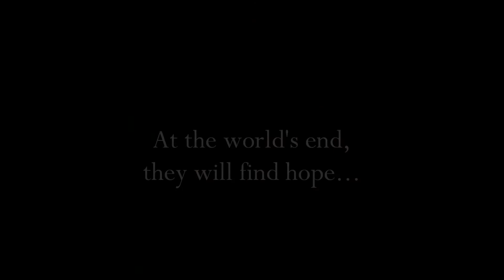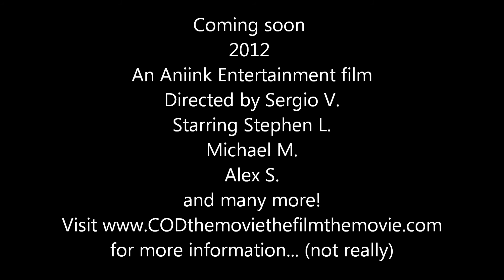C.o.D - teaser trailer 2 (Protagonist)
So its been awhile since we released any, if not, nothing about our first full length feature film College of the Dead. The first trailer revolved around location. This second one gives you a first glimpse of our protagonists. Enjoy.

Filmed with:
Canon t2i - Lens 50mm 1.8